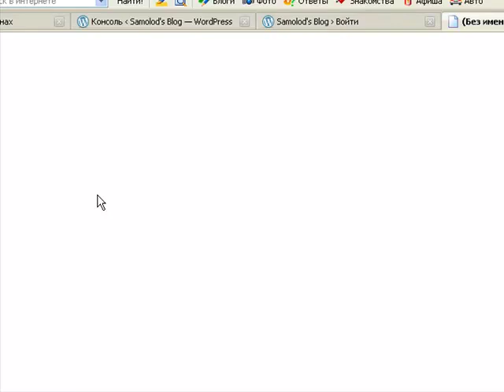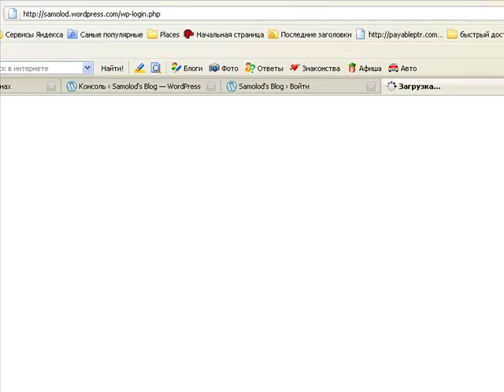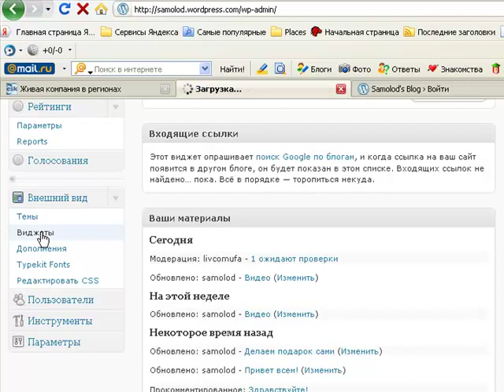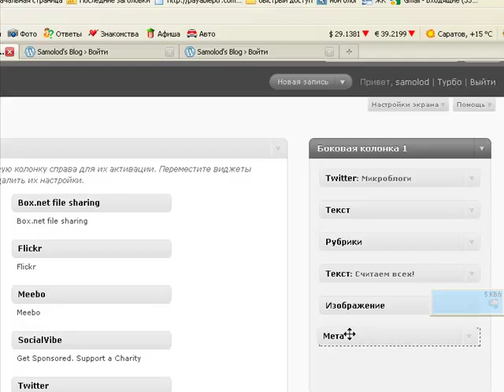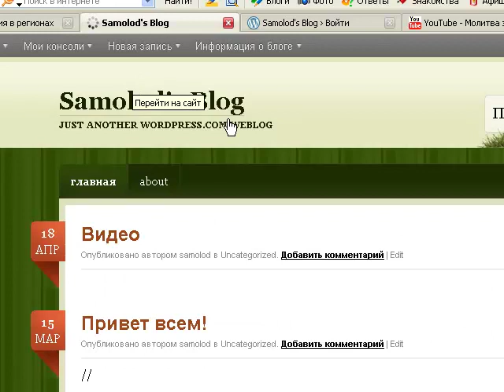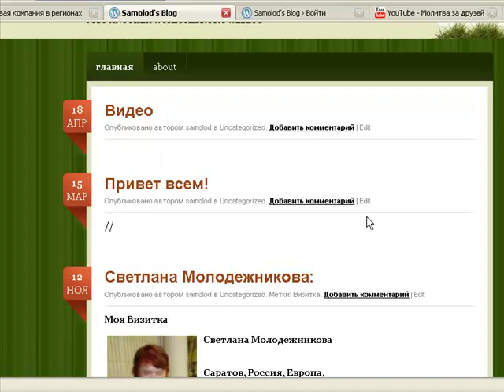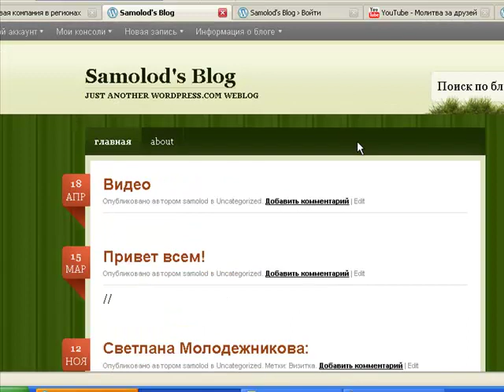Вход в Администраторскую зону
В этом видеоролике я рассказываю о том, как настроить вход в Админку блога Вордпресс.
Мы настраиваем виджет МЕТА.